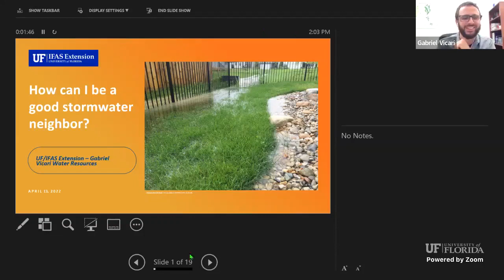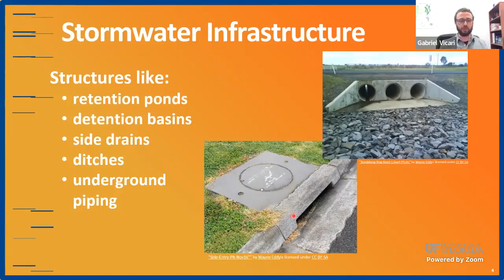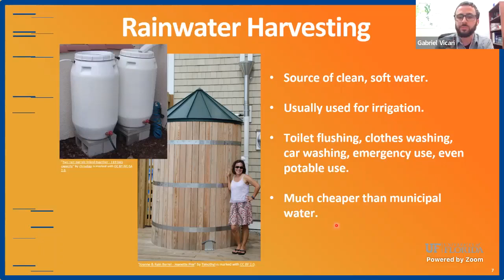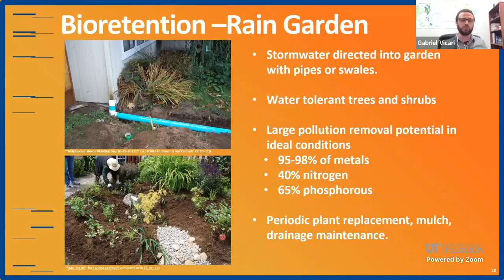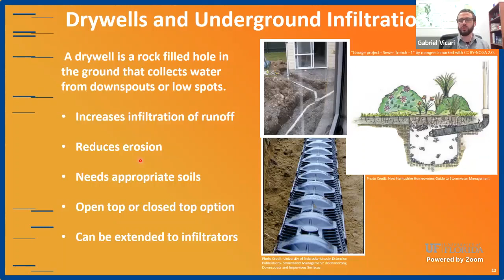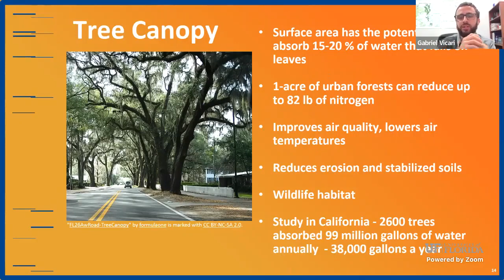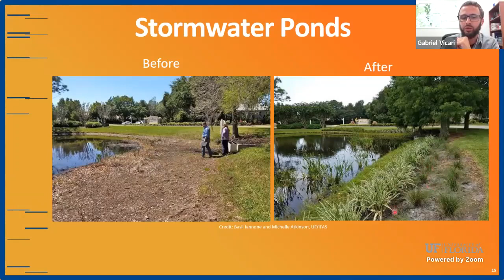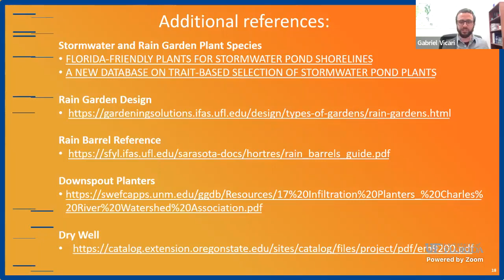Water Wednesday Webinar - How Can I Be A Good Stormwater Neighbor?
Water Wednesdays is a webinar series about Florida's Lifeblood - Water. Every Wednesday at 2 PM ET, a University of Florida scientist will give a research-based topic about water resources. We livestream the webinar on Facebook Live and YouTube Live.

This is a public outreach program. No certificates will be provided.

We would greatly appreciate if you could take the survey and help us improve the series.